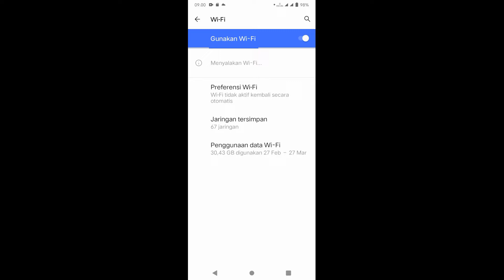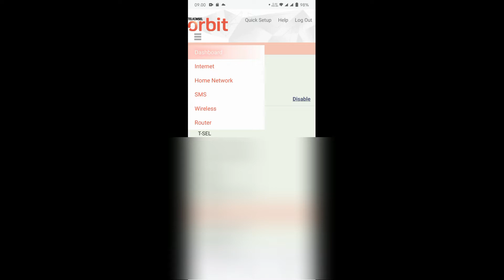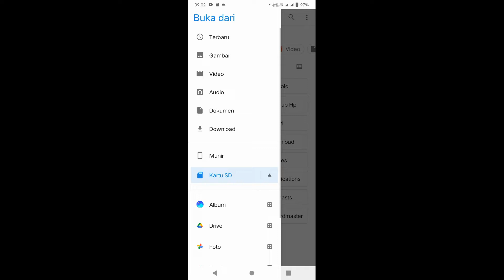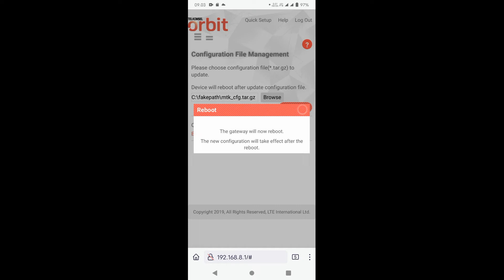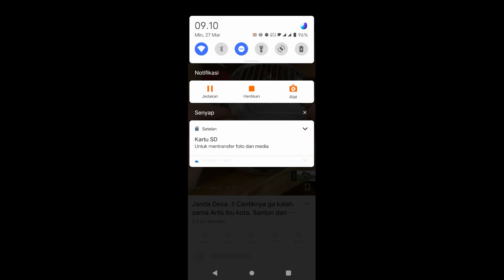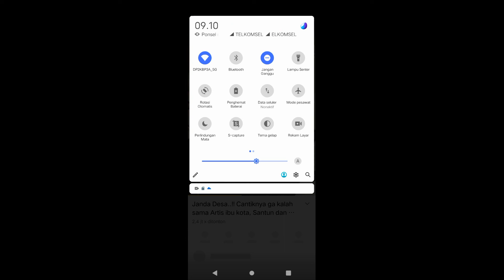Orbit Pro Upgrade Configuration File management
Meningkatkan perdorma wifi dari Orbit Pro Upgrade Configuration File management

Password setelah up : admin123456

Access Point Rekomendasi :
Rekom saat ini :

Internet dan jaringan , wifi dan signal 4g. Orbit Pro Upgrade Configuration File management

1. Nimbus . 2. Emotional_Love_Theme. 3. Rainbow_Forest. 4.Island_Wave. 5. Waterfall 6. Boardwalk 6. Under_the_Wire 7. Terrier_Waltz 8. Timeless 9. Last_Train_to_Mars 10.Yiddish_Sadness 11. Take_Me_to_the_Depths. 12. Everything_Where_it_Needs_to_Be. 13. Take_Your_Time. 14. Momentou. 15,Fiesta de la Vida 16. No.9_Esther’s Waltz - Esther Abrami. 17. Outlaw's Farewell (part I) - Reed Mathis